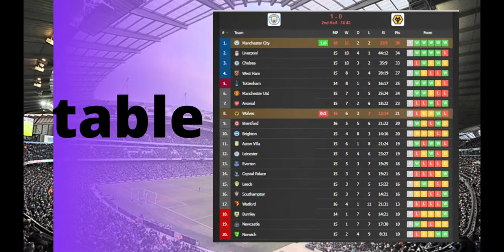Manchester City vs Wolves 1-0 Raheem Sterling Goal & Extended Highlights